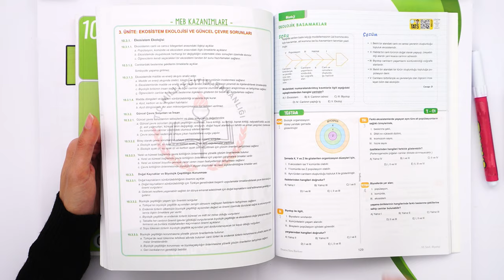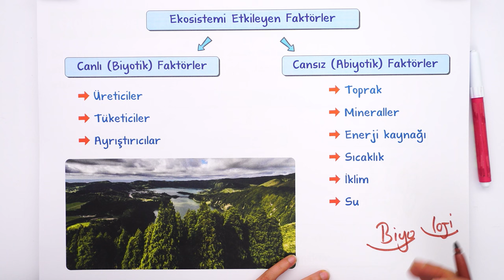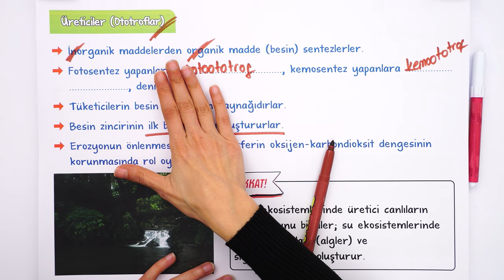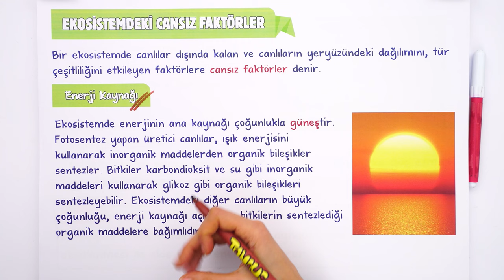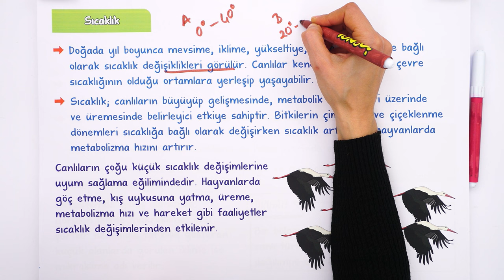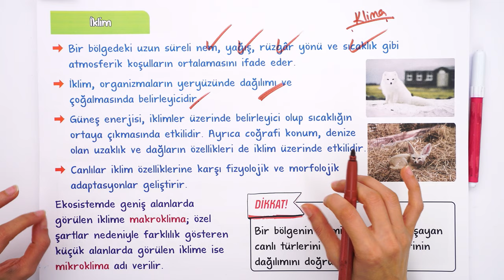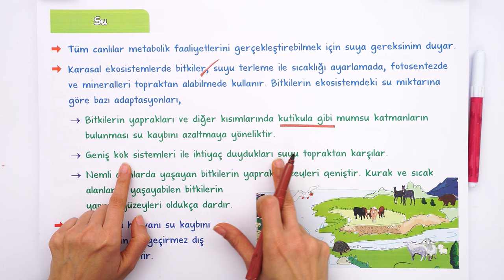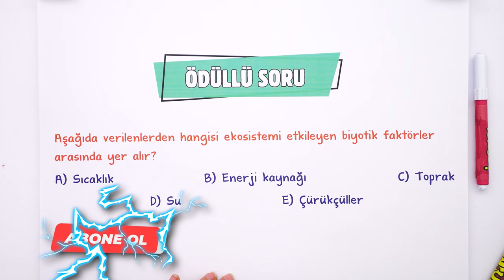Ekosistemi Etkileyen Faktörler | 10.Sınıf Biyoloji #2024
Sene boyunca; konu anlatımları ve soru çözüm videolarıyla, tonguç yanında! Bu videoda Biyoloji dersinin "Ekosistemi Etkileyen Faktörler" konusunu işliyoruz. Hazırsan öğrenme garantili videomuza başlıyoruz! 😎